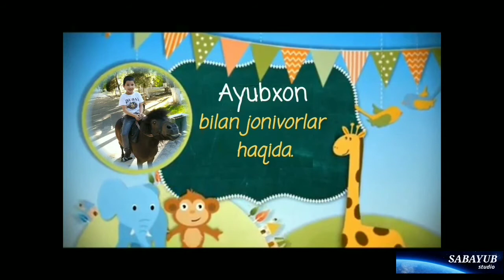Pingvin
Ayubxon bilan jonivorlar haqida